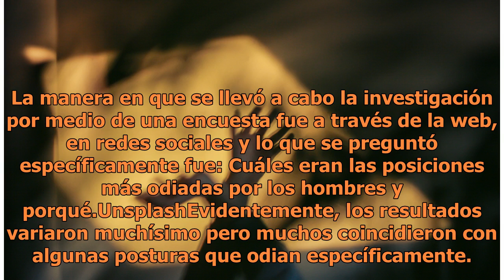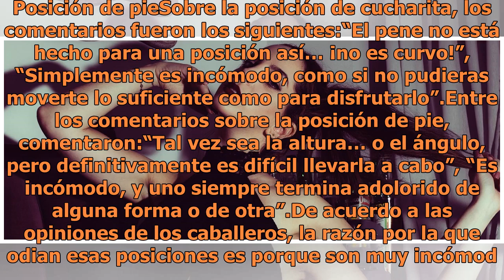4 Posturas eróticas que los hombres odian y tú no imaginabas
4 Posturas eróticas que los hombres odian y tú no imaginabas

Unsplash | Copyright (c) 1998 Hewlett-Packard Company Cuando se trata de sexo, la mayoría de las mujeres pensamos que los hombres son felices sin importar las posiciones, el lugar, la hora, o cualquier otra cosa que influya en el acto. Sin embargo, no es así. Una reciente investigación llevada a cab...